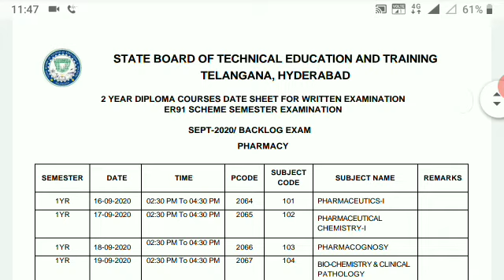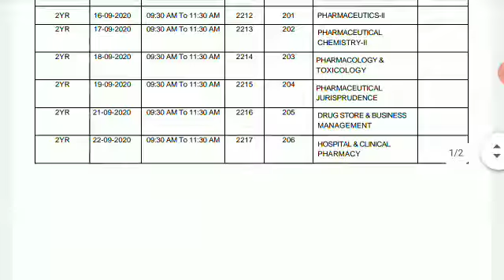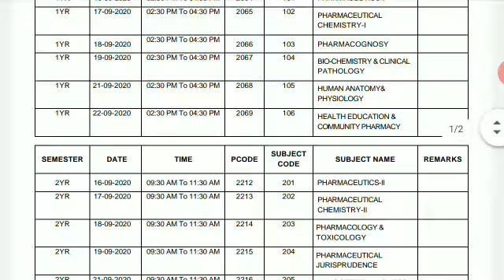TS SBTET LATEST UPDATES:-Time Table for Supplementary (l &ll years)and Regular (ll year) ER 91 sep20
website link download time table Sep 2020
sbtet.telangana.gov.in

ts exams 2020,
ts exams cancelled,
ts exams news,
ts exams latest news,
ts exams update,
ts exams degree,
ts exams btech,
ts exams cancelled today news,
ts exams adda 24,
ts b tech exams 2020 cancelled,
ts b tech exams 2020 updates,
ts b tech exams news,
ts b.tech exams updates,
ts b tech degree exams,
ts b tech exams,
ts b.tech exams 2020,
ts b tech exams cancelled,
ts btech exams news,
ts exams cancelled trolls,
ts exams cancelled twitter,
ts exams cancelled b tech,
ts exams cancelled 2020,
ts 10th class exams,
10th class exams ts 2020,
ts exams decision,
ts degree exams 2020,
ts diploma exams 2020,
ts degree exams 2020 updates,
ts diploma exams,
ts ou degree exams 2020,
ts degree pg exams,
ts engineering exams 2020,
ts engineering exams,
ts entrance exams,
ts 10th exams eppudu,
ts eamcet exam,
ts engineering exams news,
ts govt about exams,
ts exams high court,
ts degree exams 2020 hindi,
ts ssc exams high court decision,
ts 10th exams high court,
ts 10th exams high court decision,
ts 10th class exams high court,
ts tenth exams high court decision,
10th exams ts high court,